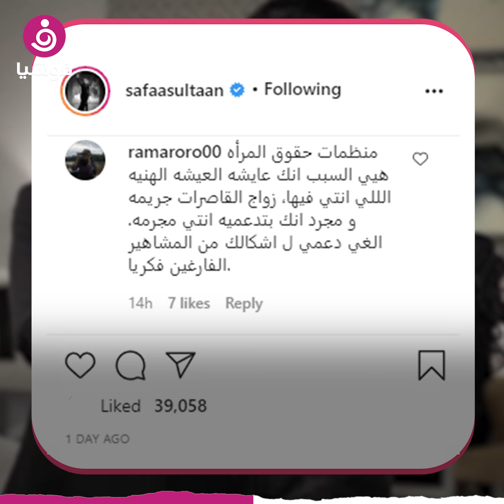بعد تأييد صفاء سلطان.. فنانات تزوجن قاصرات‎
"زواج القاصرات.. زواج الأطفال.. الزواج المبكر"، جميعها مسميات عديدة لزواج فتيات قبل بلوغهن السن القانوني